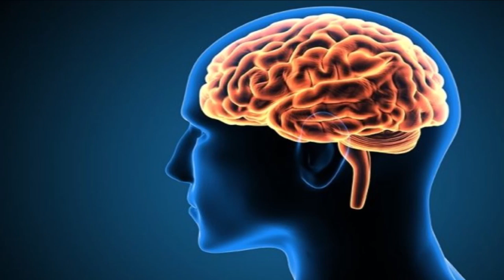मां दुर्गा के 9 स्वरूपों का अर्थ और विशेषता Meaning and characteristics of 9 forms of Maa Durga